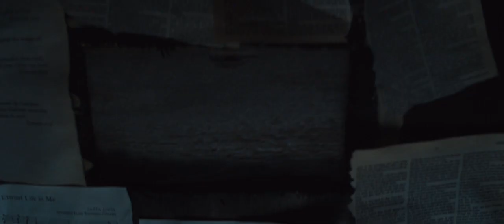HONEYDEW | 2021| Red Band Trailer HD | Bloody Disgusting x Dark Star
The flesh is family...

We kicked off the year with a taste of the first Bloody Disgusting x Dark Star Pictures collaboration, Honeydew, which calls back to classics like Tobe Hooper’s The Texas Chain Saw Massacre with a modern A24-esque flair.

Now, we're offering up a plate full of weird with the red band trailer for Honeydew, which Nerdist called “a hallucinogenic nightmare of a movie.”

"Honeydew tells the story of a young couple (played by Sawyer Spielberg and Malin Barr) who are forced to seek shelter in the home of an aging farmer (Barbara Kingsley) and her peculiar son, when they suddenly begin having strange cravings and hallucinations taking them down a rabbit hole of the bizarre."

Set for release this spring, the acclaimed backwoods horror feature, written and directed by Devereux Milburn, boasts the acting debut of Sawyer Spielberg, son of director Steven Spielberg!

Honeydew will be in limited theaters on March 12, 2021, before being served to VOD platforms and Digital HD April 13, 2021.

I hope you saved room for dessert because we’ve cooked up quite the disturbing feast!